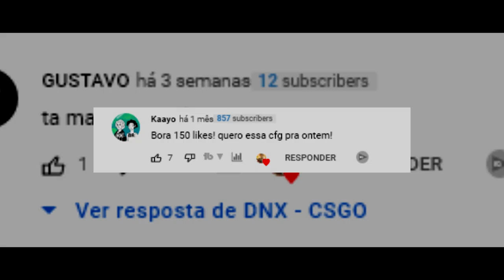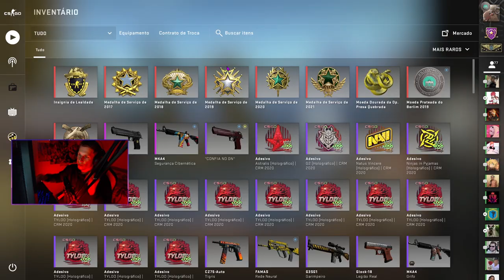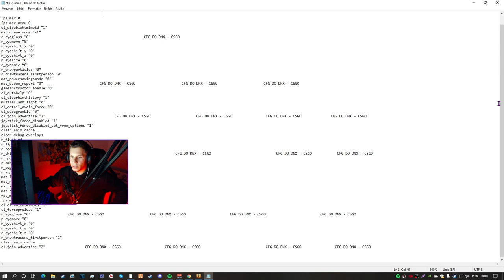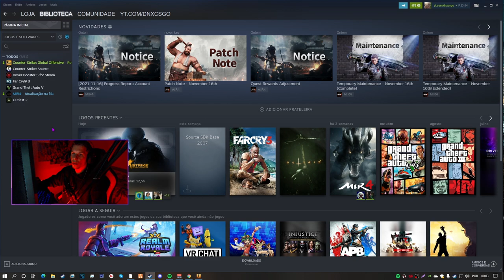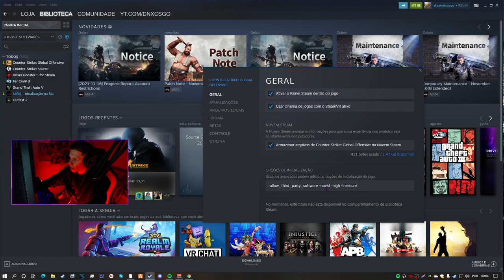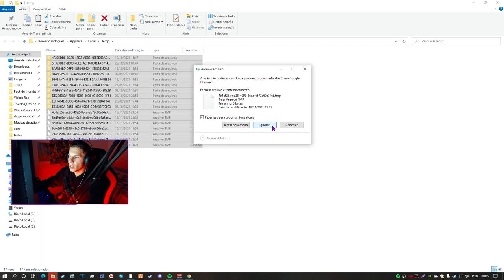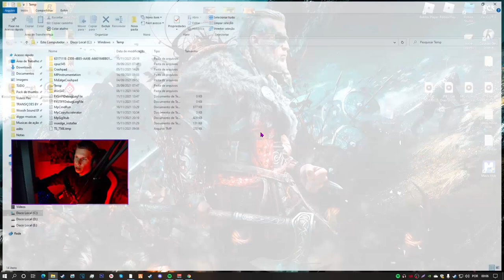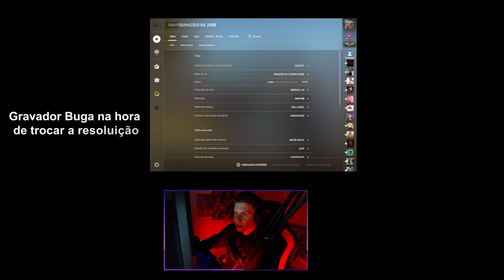COMO RODAR O CS2 EM PC FRACO EM 2024! (Dicas do CS:GO)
► Como aumenta o seu fps do csgo e deixa o jogo mais leve, se você tem um pc fraco vai ajudar o csgo seu a roda o jogo mais liso, espero que te ajude, +247 fps ;

📲 Instagram: @dnx_da160 (quem seguir lá, pode ganha um adesivo)

Amigos, lembre de limpa sempre o PC  🧿

Quando estive indo pra game, desligue todos os programas! 🧿

Caso queira limpa o seu PC, o ultimo vídeo eu ensino, foi recentemente tá fácil de achar. 🧿

👉 Olá eu me chamo Romário, gravo vídeos para o youtube com uma vontade enorme de alcança meus objetivos, desde novinho era o sonho meu e hoje graças ao meu trabalho eu posso fazer oq eu gosto, meu maior sonho e a família alcança os 100 mil Inscrito, e novo? se inscreva ai e acompanhe o canal, vou fica muito feliz com isso, seja bem vindo ao canal DNX

COMO RODAR CSGO EM PC FRACO em 2022! ( +332 FPS )